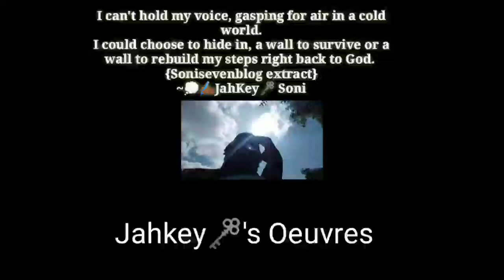Jahkey🗝️'s Oeuvres | Part 5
Sometimes the best way to live life is let go, other times it's best to run with it.
~ 💭✍🏾 JahKey 🗝️ Soni

What I'm I thinking about!?
Well Sam Smith's in the background singing
 🎶 How do you..
Can't help it how I feel. What I'm driven by.
I shouldn't be sitting here knowing it's another episode of what I undid but it's clothed in a face I thought I could trust so I'm bidding time hoping that God will save me before I have to make that choice all over again.
~💭✍🏾 JahKey 🗝️ Soni